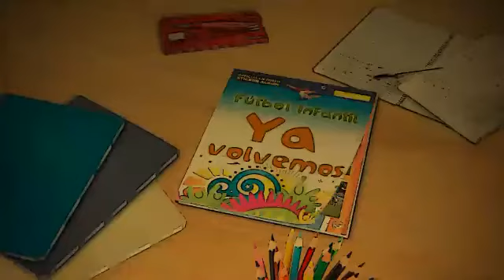ROBLES VS NTRA SRA DEL CARMEN - FÚTBOL INFANTIL CANAL DOCE 2014